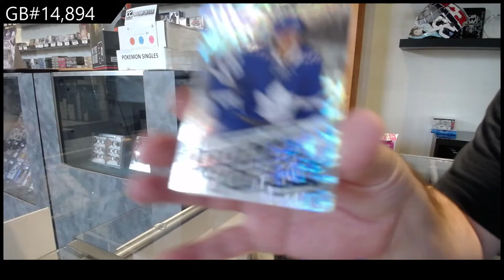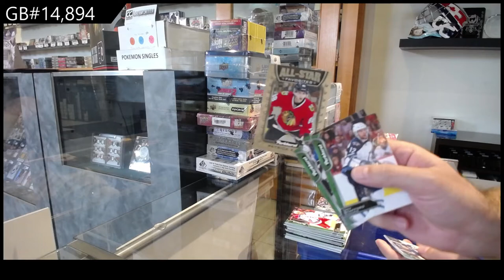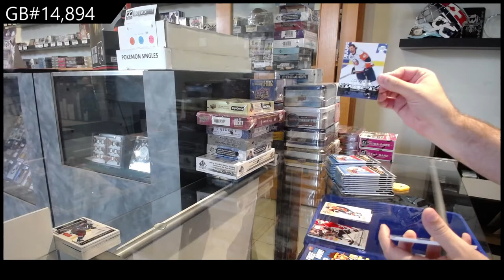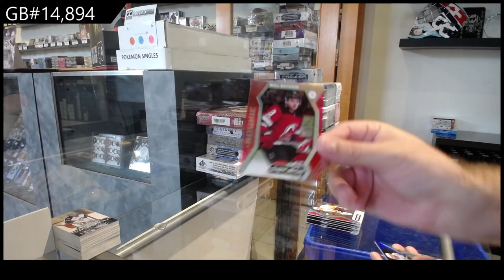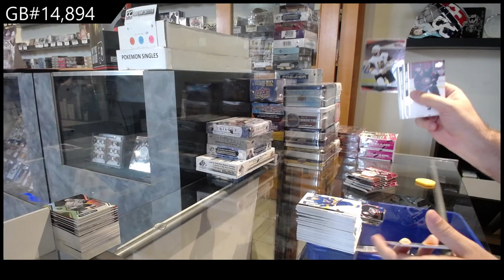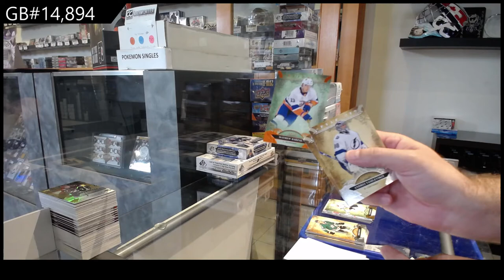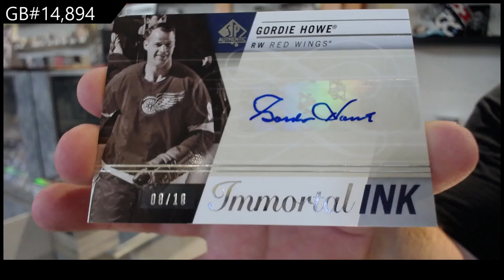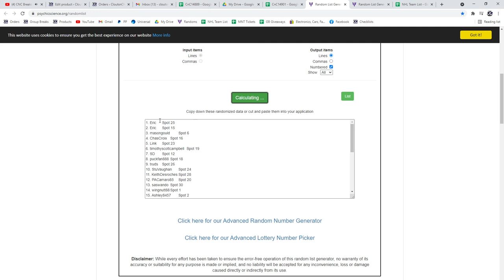11 Box Hockey Mix Break With Premier - C&C GB #14,894